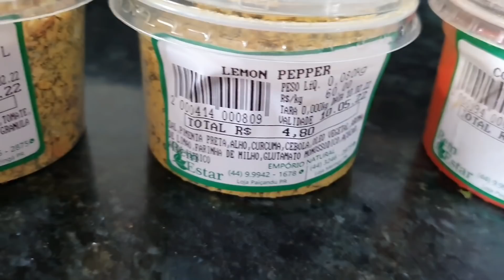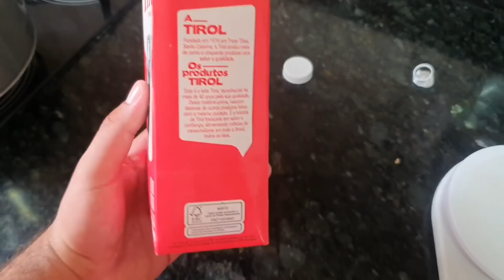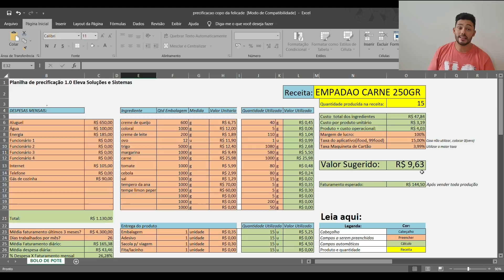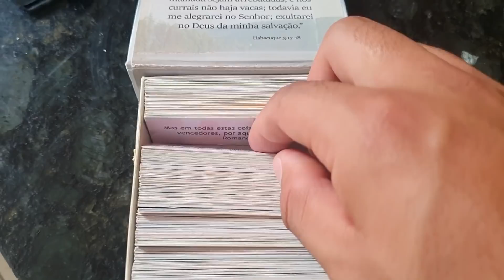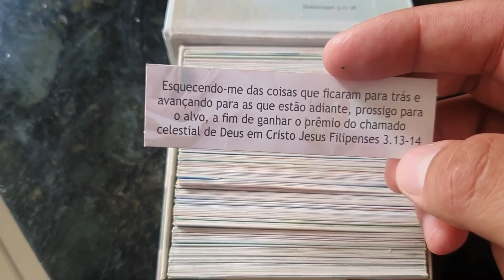RECEITA empadão de carne louca e creme de QUEIJO/ Precificação e preço de venda sugerido!!!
Ola sou João Pedro Gonçalves, venho aqui mostrar a rotina de um trabalhador, ensinado a como abrir um delivery zero com todas as dicas e passo a passo de como melhorar, vender mais a cada dia mais e todas as dicas que eu não tive quando comecei, sou pai de uma princesa linda a Emily
Link planilha precificação 👇🏻👇🏻👇🏻

MEU INSTA 🥰

Carne Louca
1 fio de azeite
1kg de Acem
1 tomate picado
1 cebola picada
1/2 colher de cada tempero
1 colher rasa de sal

Creme de queijo
1 L de leite
80g margarina
80g Farinha de trigo
100g requeijão cremoso
50g creme cheese
200g Mussarela

❤️❤️ Link da maquinha mercado pago com descontão ❤️❤️